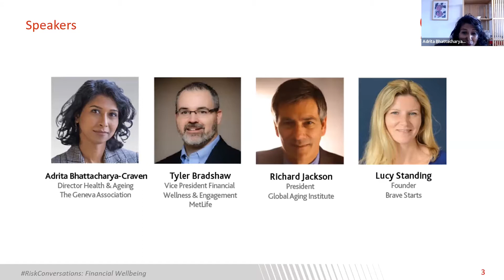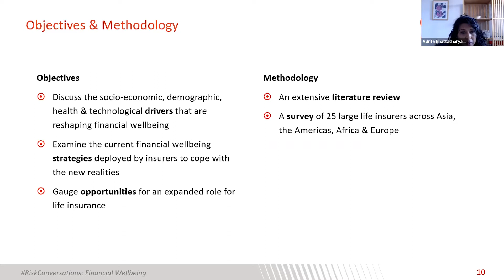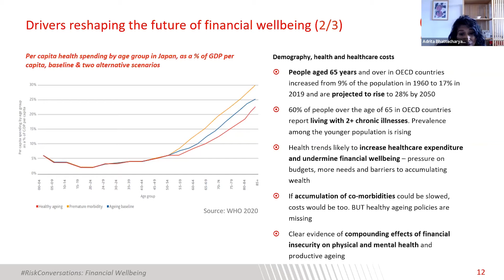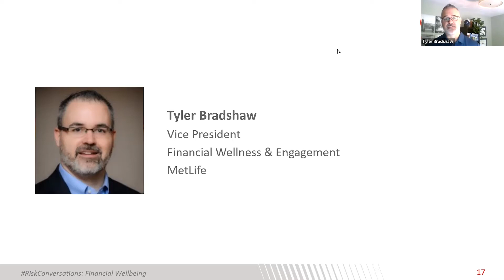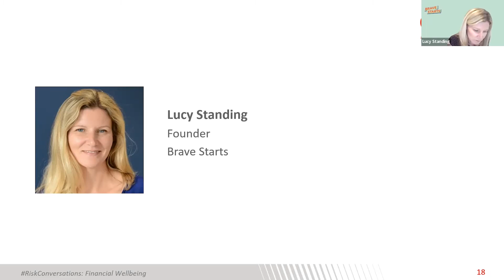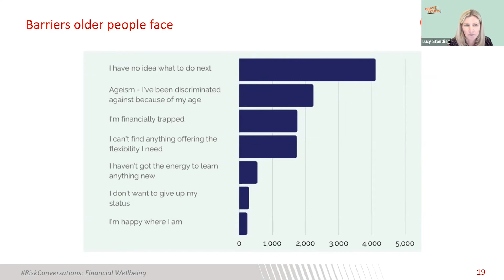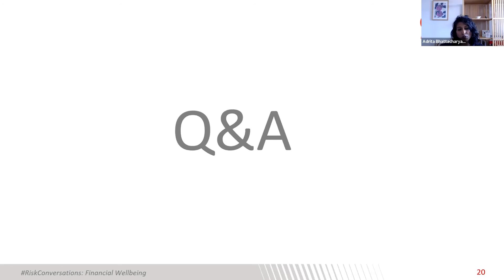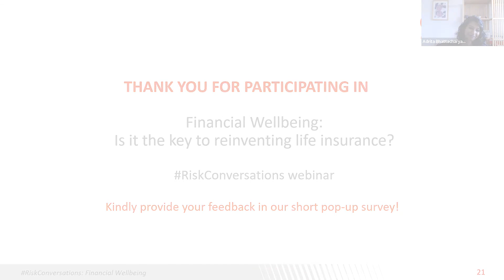Financial Wellbeing: Is it the key to reinventing life insurance?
People are living longer, and ‘retirement’ now takes on new, different forms. How can insurers and other stakeholders help people achieve financial security and thrive – physically, mentally and professionally – over longer lifespans? Watch our RiskConversations webinar that took place on 16 June 2022 and was centred around a recent report by The Geneva Association and Global Aging Institute: FinancialWellbeing: Is it the key to reinventing life insurance?

Speakers:
• Adrita Bhattacharya-Craven, Director Health & Ageing, The Geneva Association
• Tyler Bradshaw, Vice President, Financial Wellness & Engagement, MetLife
• Richard Jackson, President, Global Aging Institute
• Lucy Standing, Founder, Brave Starts